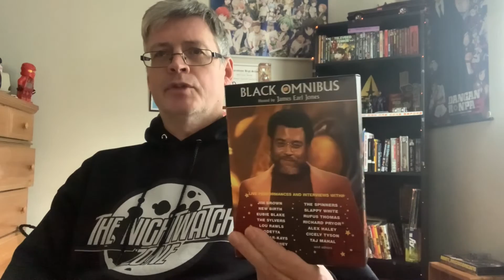Story Time #4 Wisdom Teeth Theater